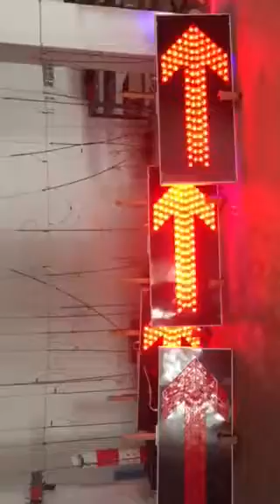Hankun Solar Traffic Sign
Our products: Arrow Boards ,Radar-Speed Signs,Solar Barricade Light,Variable Message Signs,Solar road stud,Solar Signals Trailer,Solar Traffic Sign,Solar warning lights and so on.   If you need to customize the product , or there is a demand for other products , please e-mail or via whatsapp tell me , I’ll get back to you as soon as possible ^ _ ^